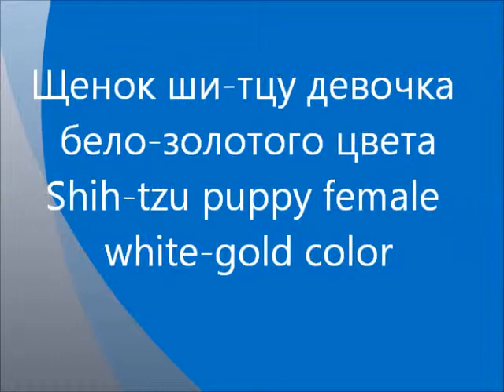щенок ши-тцу бело-золотого окраса